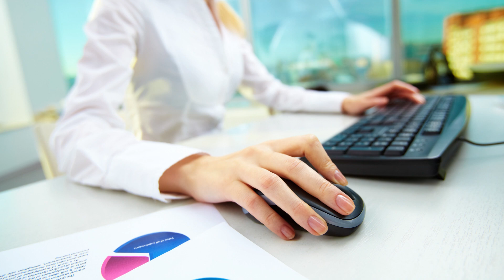What are the new skills a manager needs to have in the new world post virus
My aim with this video is to pose a question related to the to the new skills managers need to acquire in order to perform their work better, in order to be able to manage effectively and efficiently their teams.

The video was created in Canva, a program I recommend.